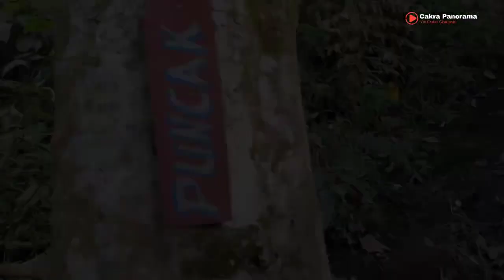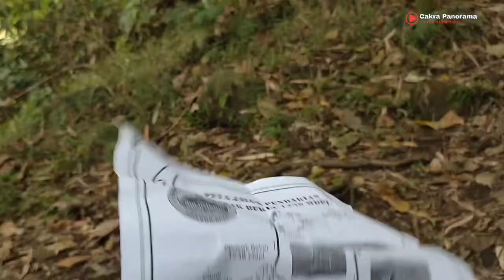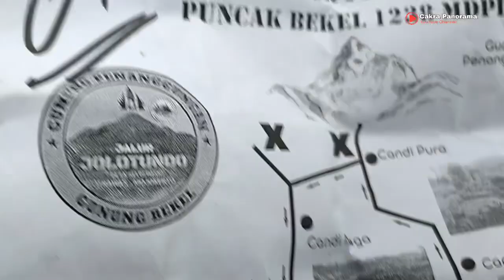Ditemukan Pintu Rahasia Menuju Istana Kerajaan Kuno Di Atas Pegunungan Jatim